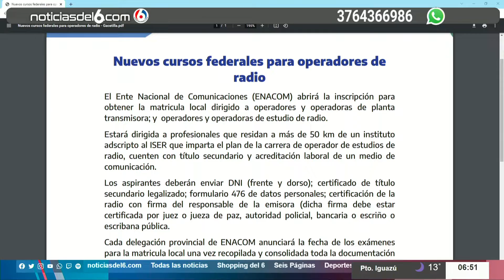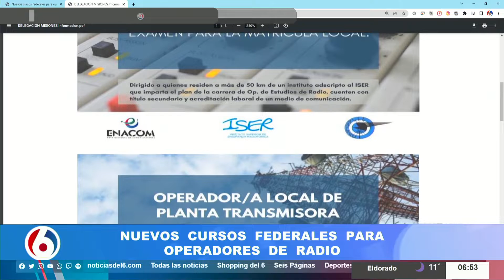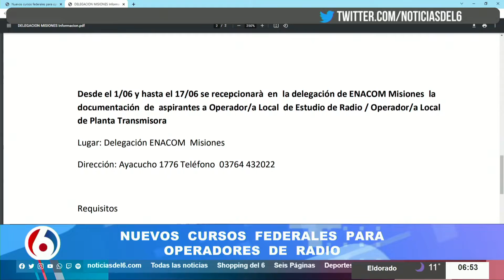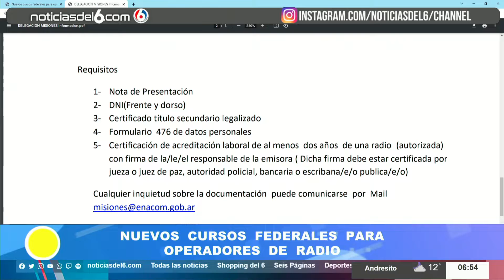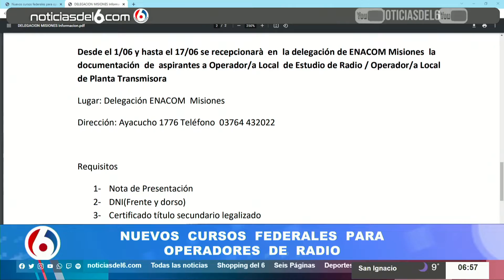23-05-22 LUIS AGUILAR - NUEVOS CURSOS FEDERALES PARA OPERADORES DE RADIO